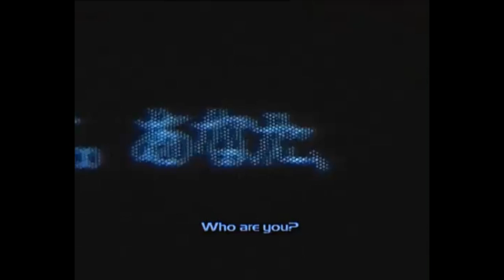[FREE] Juice Wrld x Nav Type Beat | "Who Are You??"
🚀  BPM: 146

❗ FREE FOR NON PROFIT❗ - If you're planning on using this beat for profit you need to purchase a lease at the link above. Always credit (prod. Larry Burgos) in the title.

free juice wrld type beat, free trippie redd type beat, free future type beat, free nav type beat, prod. larry burgos, free hip hop beats, free melodic type beats, free beats, free lil uzi vert type beat